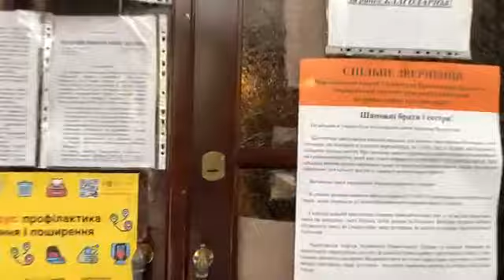Наш ранковий стрім з чернігівських церков. Як чернігівці йшли до храмів о 7 ранку